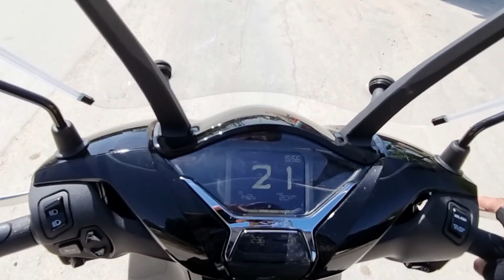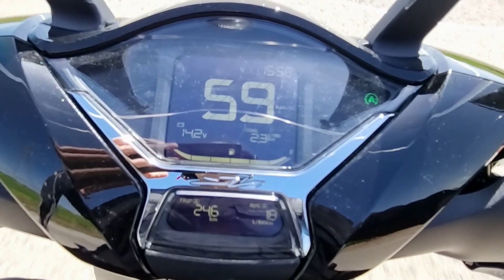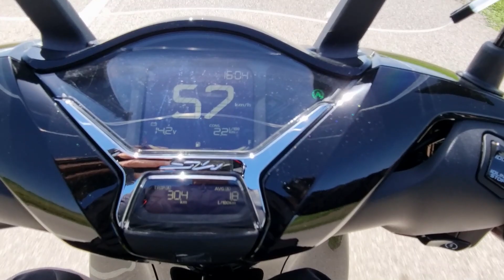HONDA SH 150 αναλυτική παρουσίαση μοντέλο 2022